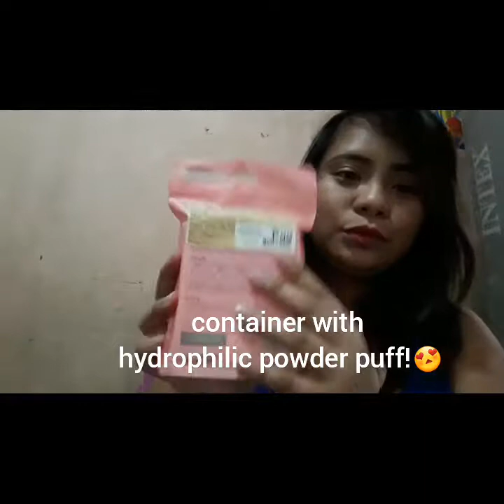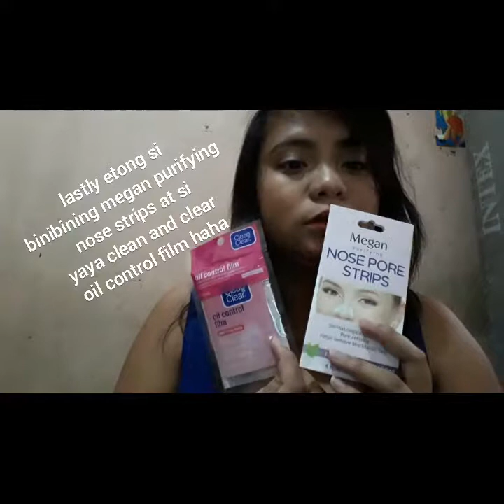MUMUSO PH! and WATSONS!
Hello mga k-drama fans!

I am also a fan of K-drama! :) Since MUMUSO is now available here in Philippines, I will show you some stuff that I bought few weeks ago.